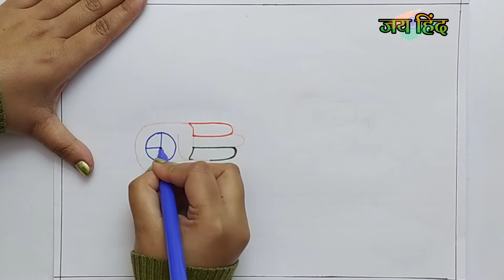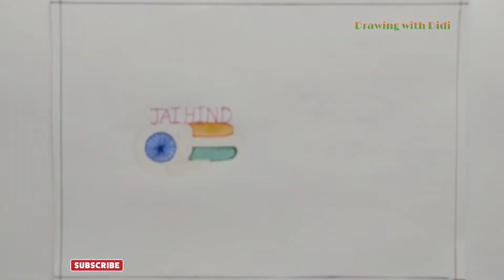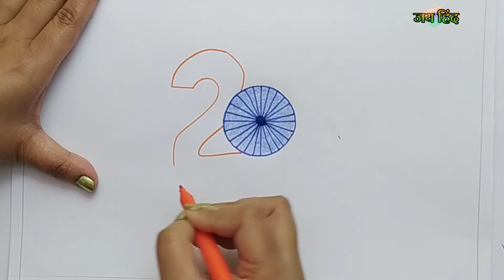Easy Indian Republic Day Drawing| 26th January Drawing| National flag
Jai Hind

Learn how to draw republic day drawings in easy way , step by step for kids and beginners.  This easy republic day drawing technique will encourage the kids to learn how to draw and enjoy too.

republic day drawing pencil colour
republic day drawing hard
republic day drawing pencil shading
indian flag drawing with pencil colour
indian flag drawing step by step
indian flag drawing and colouring
#26 january drawing sketch
#26 january drawing competition
#26 january drawing simple

FOR MORE SUCH VIDEOS CLIK ON THE PLAYLIST GIVEN BELOW:-

YouTubeShorts-